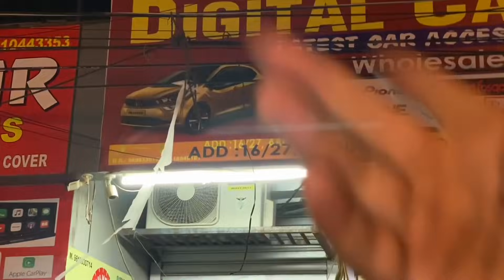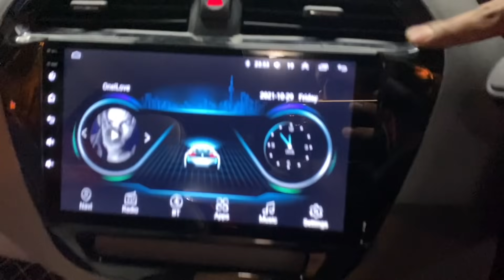TATA PUNCH MODIFIED BASE TO TOP 🔥🔥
my instagram username @vloggeramaan_

KAROL BAGH

shop owner DHARAMENDER...

SHOP NAME= DIGITAL CAR SHINGAR

SUNDER PLAZA , ABDUL AZIZ ROAD ; KAROL BAGH , NEW DELHI-5

SO MILTE HAI NEXT VLOG MAI